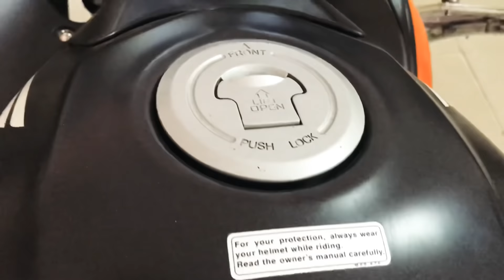2018 Honda CBR250 R Price, details, Review | Pros and cons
In this video i will be sharing all the details about the all new cbr250r.